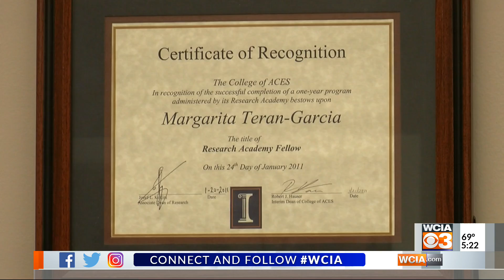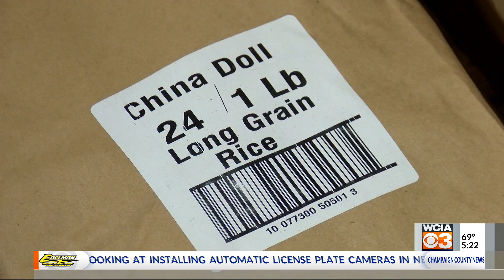Culturally Relevant Food Eastern Illinois Foodbank